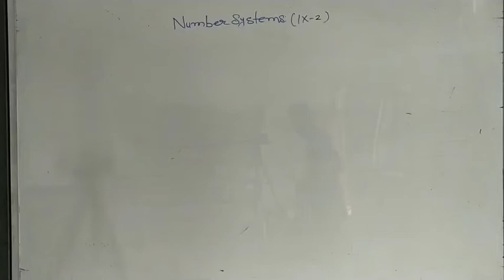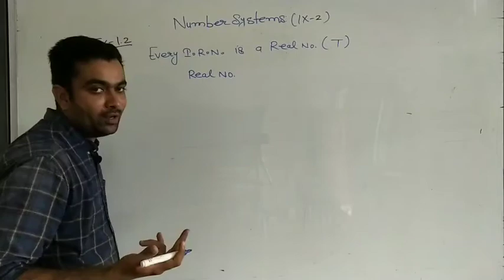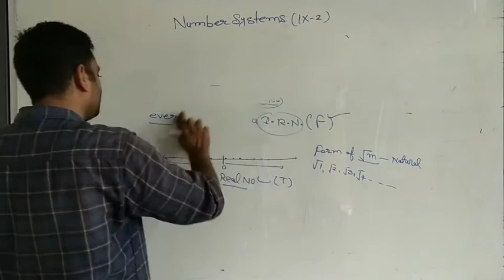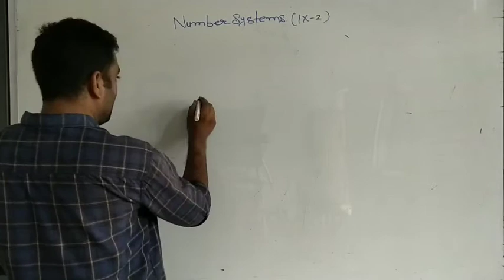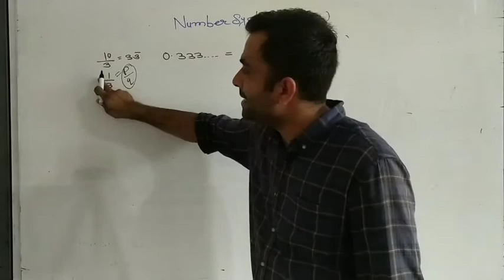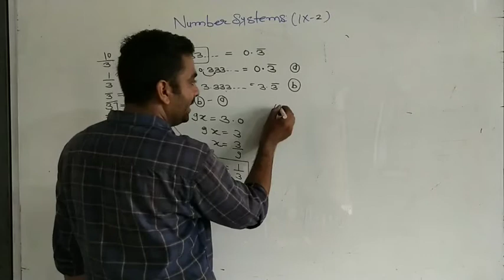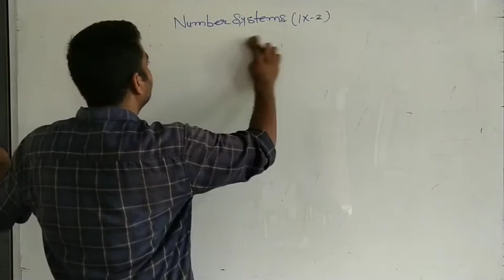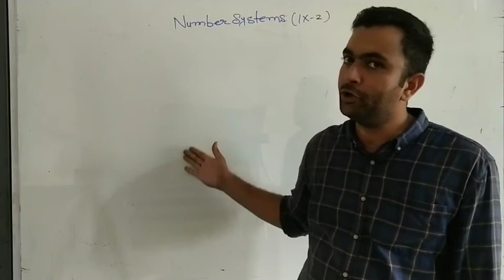CLASS 9 (CBSE) | MATHS | CHAPTER 1 - NUMBER SYSTEMS (PART 5)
In this video you will learn about classification of real numbers such as rational, irrational, integers, whole and natural numbers.
Also in the end you will learn how to find rational numbers between two rational numbers.